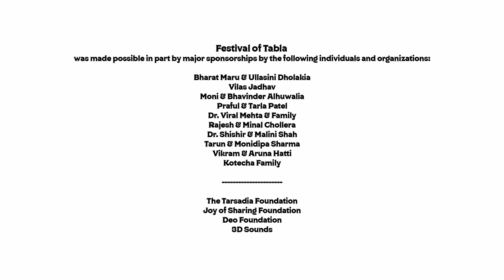Festival of Tabla 2022 - Makheer Singh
Tauss Solo: Makheer Singh
Tabla: Ravi Deo

Makheer Singh
Student of Raaginder Singh Momi and Harlove Singh

Makheer Singh is a 16 year old high school Junior who plays the Dilruba, an instrument used initially
in the Sikh Devotional music tradition known as Gurmat Sangeet, in the North Indian classical musical
tradition. He was born and raised in Los Angeles, California and has since been raised in the tradition
of vocal Hindustani classical musical household. Makheer began his musical journey at the age of four
under the tutelage of his Grandfather and his mother. At the
age of 10 he started to learn the Dilruba and today, continues
his Indian classical journey under the guidance of renowned
young violinist Raaginder Singh Momi and Indian classical
vocalist Harlove Singh. Makheer has also performed at various
international venues including Washington D.C’s Capitol, and
various other venues in the USA. Enjoying the improvisational
aspect of Indian Classical music, Makheer has recently released
music combining the worlds of hip-hop/r&b and Indian classical
music. These past 2 years, he has released a total of 4 singles
along with other collaborative songs on Spotify, Apple Music,
etc. He continues to blend the elements and genres that have
made him who he is today as his musical journey and endeavors
continue.

Ravi Deo
Disciple of Pt. Ramesh Kumar

Ravindra Deo is an award-winning tabla artist and original
music composer for dance, game, theater, and film. He
apprenticed in Hindustani music with late Pt. Rameshji
 Kumar for over 25 years, is well-regarded as a tabla soloist
in the Pt Bansilalji parampara, and is appreciated for
his collaborative versatility and sensitive accompaniment
across several genres with artists as Pt Birju Maharaj,
 Smt Sunanda Patnaik, Ud Rais Khan, and Dr Gopal
 Marathe. Ravi’s informed experiences in ethnomusicology,
intercultural identities performance, and contemporary
perspectives of Hindustani music led him to work as
consultant master artist for Nickelodeon Television, record
on several music albums, guest lecture at Universities and
Symphony Orchestras, and provide musical support for one-night engagements and national tours
with several musical cultures from across the globe. Ravi has worked extensively with the Post Natyam
 Collective, was a principal member of the esoteric space-Klezmer ensemble, “The Rabbinical School
Dropouts,” and his music has been discussed in many academic articles and dissertations.

Sound: Rahul Parikh
Video: Anthony Ferrara & Team
Lighting / Screen: 3D Sounds